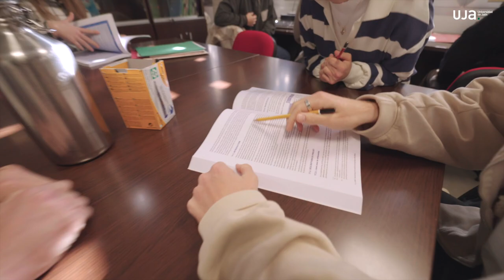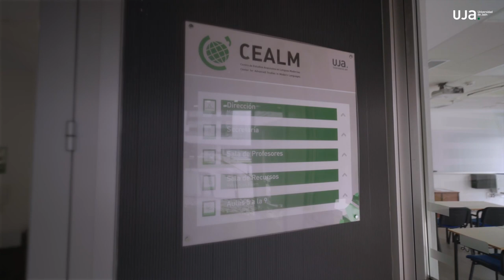Centro de Estudios Avanzados en Lenguas Modernas (CEALM). Universidad de Jaén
Centro de Estudios Avanzados en Lenguas Modernas (CEALM)
Universidad de Jaén